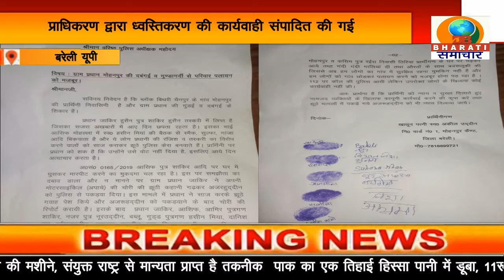बरेली:विकास प्राधिकरण द्वारा अवैध धागों के विरुद्ध ध्वस्तीकरण की कार्यवाही का अभियान जारी